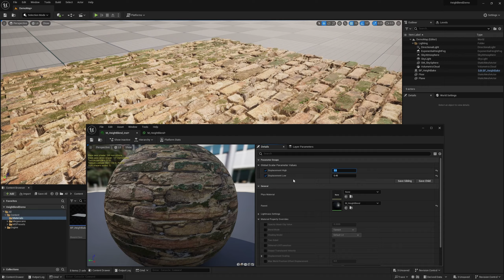Welcome to Procedural Minds